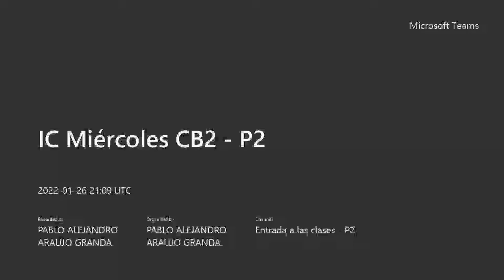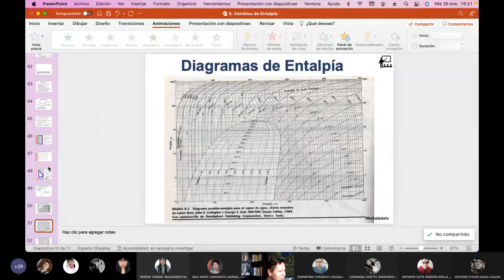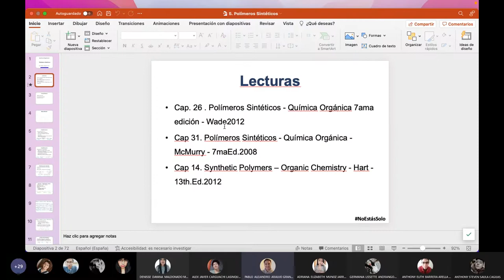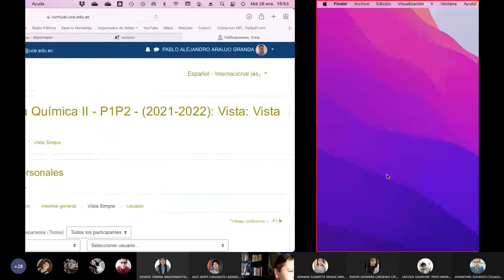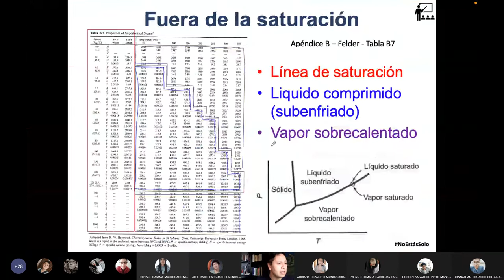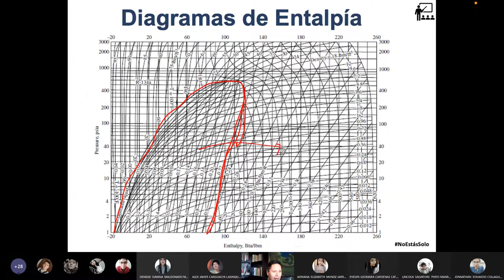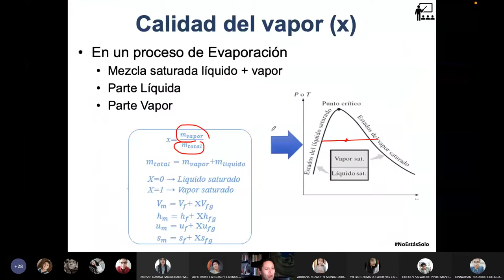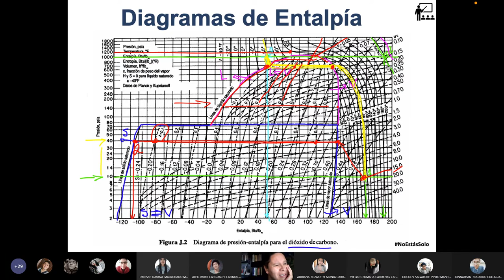IC Miércoles CB2 P2 - Diagramas de entalpía, uso en ejercicios - 2022.01.26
En esta clase hablamos sobre los diagramas de entalpía (otra vez) y hacemos ejercicios de como se usan los mismos.